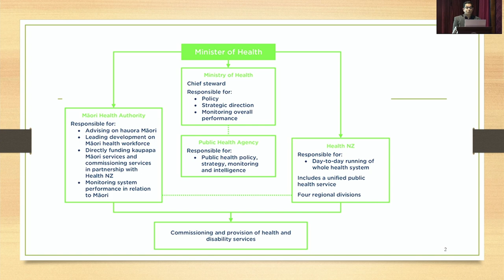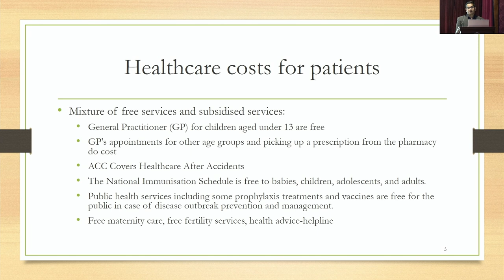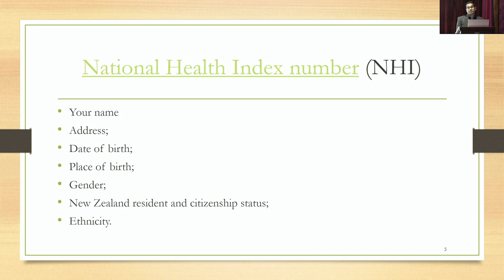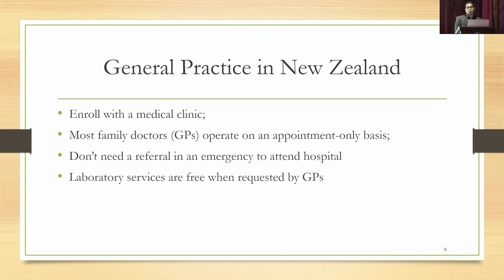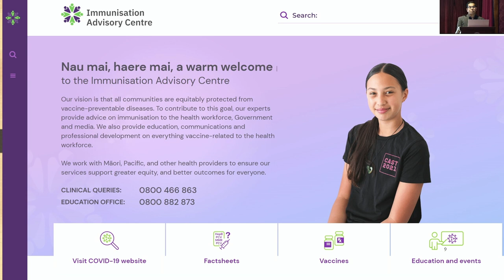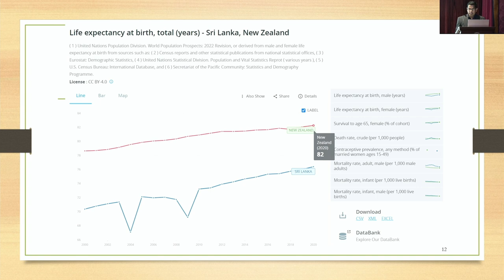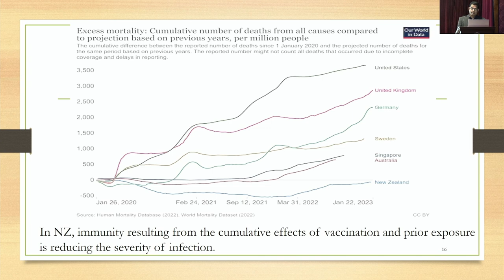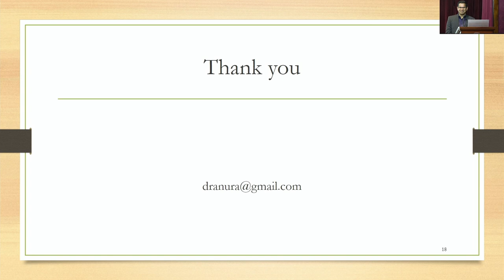SLMA organized a guest lecture New Zealand Public Health System and Lessons from Covid-19 Response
SLMA organized a guest lecture on the topic "New Zealand Public Health System and  Lessons from Covid-19 Response"
which was held on 17th May 2023 from 12.00noon onwards.
The occasion was graced by the High Commissioner of New Zealand in Sri Lanka.